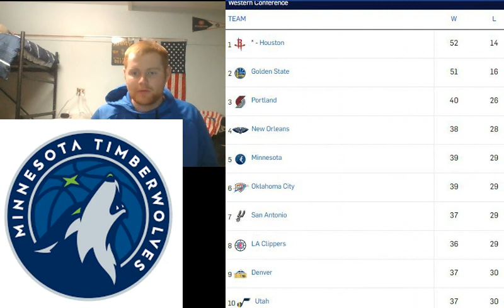A Minnesota Sports Review for March 11th!!!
Hope you guys enjoy this video! Be out on lookout for some cool videos later this week!